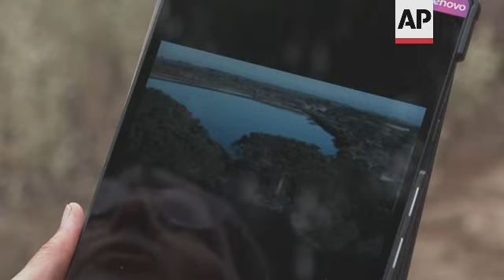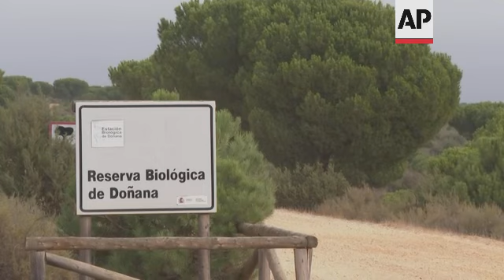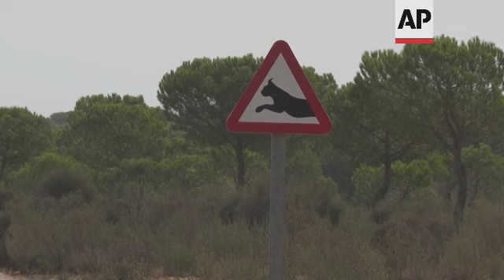Ecocide fears as freshwater lagoons dry out in key wildlife habitat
(8 Nov 2022) SPAIN  DRYING WETLAND

RESTRICTION SUMMARY:
LENGTH: 7:15
ASSOCIATED PRESS
Doñana Park, Spain - 19 October 2022
1. Close of cracked land on Santa Olalla lagoon
2. Tilt up from dry land to surrounding lagoon area
3. Carmen Diaz, Carmen Diaz, biologist, Doñana Nature Reserve, walking on the dry lagoon UPSOUND (Spanish) "Let's go there, there's a bit of water there."
4. Various of Diaz walking on dry lagoon land
5. Pan right of lagoon with very little water on the ground
6. Wide of dry area with a dead horse (causes of death unclear)
7. Wide of deer and other animals in the distance
8. Close of tablet screen showing a photograph of one of the wetland temporary lagoons with water
9. Tilt up from Diaz holding tablet to completely dry temporary lagoon
10. Close of Diaz
11. SOUNDBITE (Spanish) Carmen Diaz, biologist, Doñana Nature Reserve:
"A lot, it hurts a lot. Perhaps because now it's too clear. This constant hope in saying 'maybe it rains next year,' but in the situation as I see it now – scrubland inside – it hurts a lot. The last water point, Santa Ollala (lagoon), to see it dry like that means that everything is dry."
12. Various of Santa Ollalla lagoon completely dry
13. SOUNDBITE (Spanish) Carmen Diaz, biologist, Doñana Nature Reserve:
"We can say now clearly, from the field visits to the lagoons as well as from the telemonitoring that we have studied, that approximately between 60 to up to 70 per cent of the temporary lagoons have been lost."
14. Mid of temporary lagoon scrubland
15. SOUNDBITE (Spanish) Carmen Diaz, biologist, Doñana Nature Reserve:
"Beyond the fact that the lagoons are drying completely, it is devastating that the lagoons tend to be increasingly less long lasting. The system had many species, many of them would have an aquatic cycle of six or nine months but now there is no six nor nine months cycle and we are losing all these groups of species and this is causing a loss of biodiversity
16. Wide of car driven by Carmen Diaz through the park dunes
17. Close of Diaz driving
18. Mid of road
19. Mid of deer seen from the road
20. Mid of entry to the reserve, sign reading (Spanish): "Doñana Biological reserve"
ASSOCIATED PRESS
Almonte, Spain - 18 October 2022
21. Various of strawberry plantation
22. Various of workers cleaning plants
23. Various of irrigation system operating on another strawberry plantation
24. Set up shot of Manuel Delgado, spokesperson, Almonte Farmers Association
25. SOUNDBITE (Spanish) Manuel Delgado, spokesperson, Almonte Farmers Association:
"We are demanding, we are voicing strongly and clearly to those in power that they need to be conscious that the irrigatable plantations can't be extended without having more water resources. With the water resources we have at the moment, there is no possibility to cultivate more land."
ASSOCIATED PRESS
Seville province, Spain - 17 October 2022
26. Mid of river Guadiamar that ends near Doñana
27. Felipe Fuentelsaz, Agriculture and Water Coordinator, WWF Spain and Doñana Project, approaching river
28. Close of WWF logo on Fuentelsaz's shirt
29. SOUNDBITE (Spanish) Felipe Fuentelsaz, Agriculture and Water Coordinator, WWF Spain and Doñana Project:
"We can say that the berries area has around 2,000 hectares (4,900 acres) of plantation without permission and in the area close to the river Guadiamar there are around 4,000 hectares (9,900 acres). We are speaking of important figures that are damaging Doñana as well as damaging the legal farmers themselves."
ASSOCIATED PRESS
Huelva province, Spain - 18 October 2022
ASSOCIATED PRESS